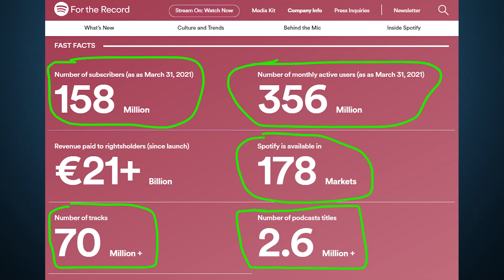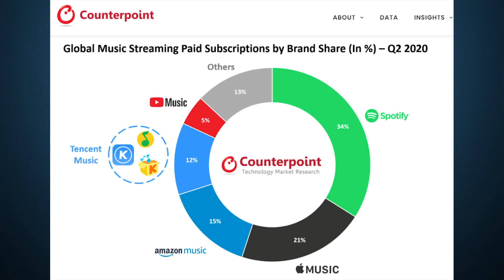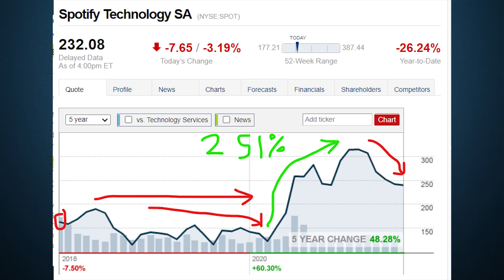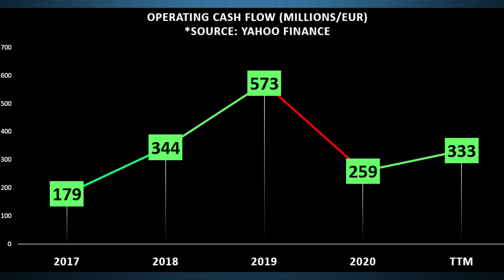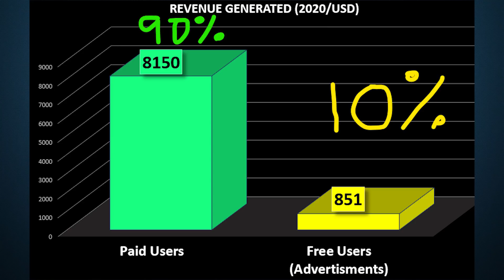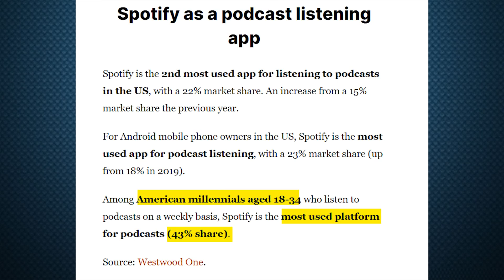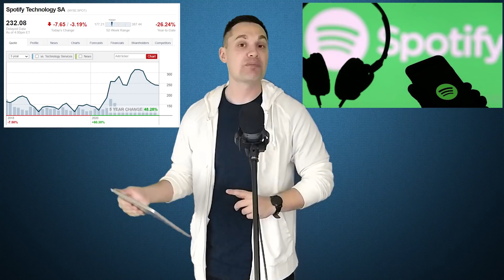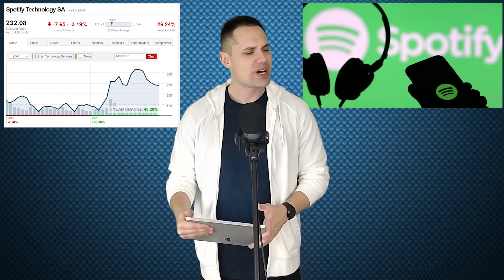Is it FINALLY Time to Buy SPOTIFY Stock?! - (40% DROP!!!)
My name is Ale, and today, we are talking about SPOTIFY stock to see if I should finally buy Spotify stock after the huge drop! Why did Spotify stock crash and is it now a buy? I'll share my thoughts!